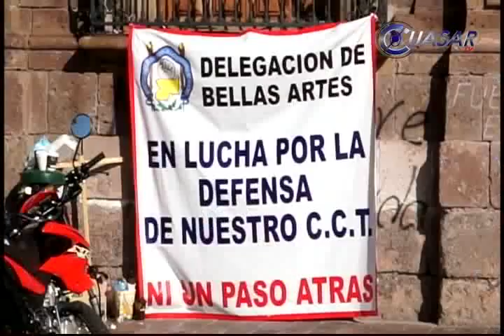Noticias de Morelia y Michoacán en breve, CuasarTv 17 de Diciembre de 2014